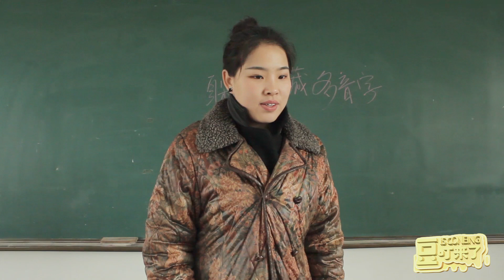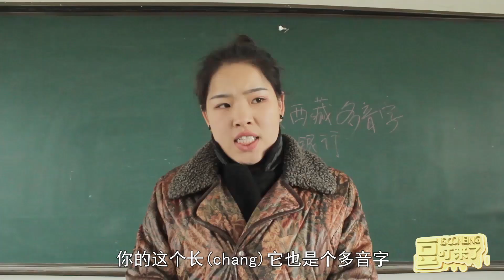老师让学生用多音字造句，学生造完句后，气得老师直接下课【豆叮来了】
学生真淘气，老师都管不了了，这么造句老师要晕倒了